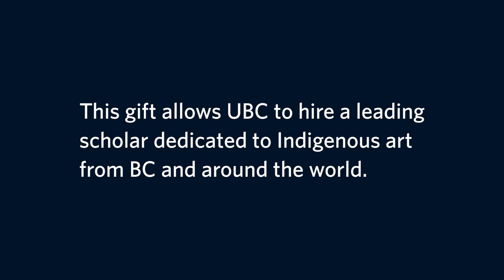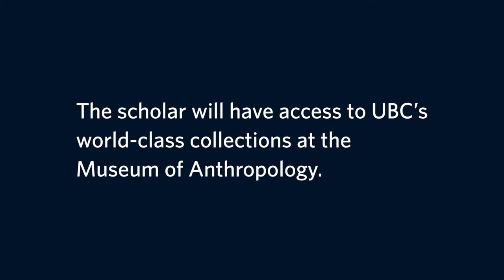UBC announces the Audain Chair in Historical Indigenous Art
A gift from alumnus Michael Audain will bring a dedicated scholar to UBC who will study, preserve, and celebrate Indigenous art from BC and around the world.